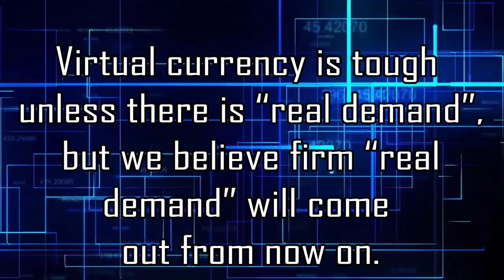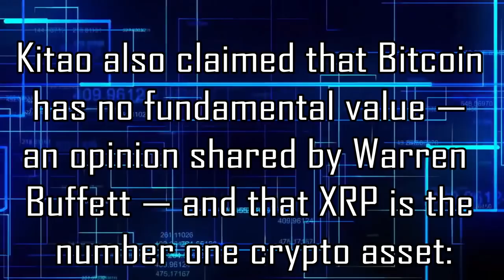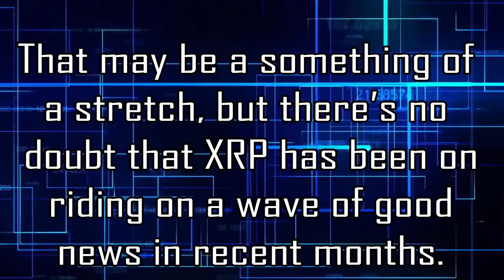XRP BREAKING NEWS: GREAT PREDICTION of SBI Holdings President